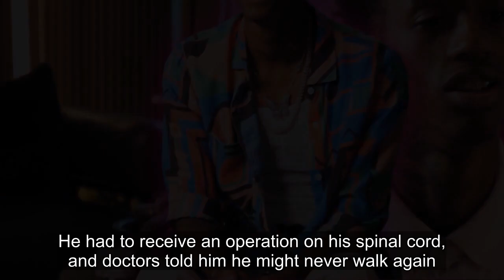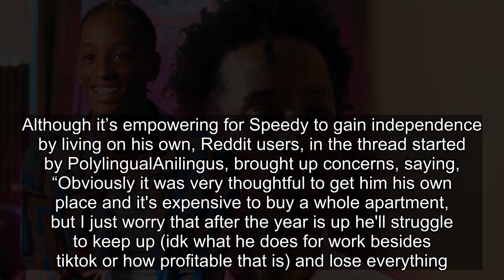Why Speedy Is The Breakout Star Of Queer Eye Season 7